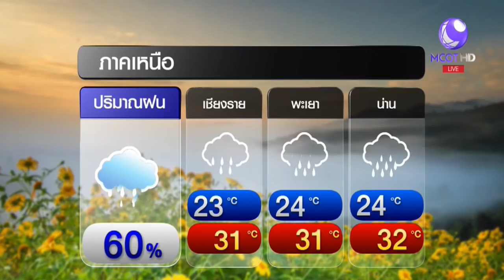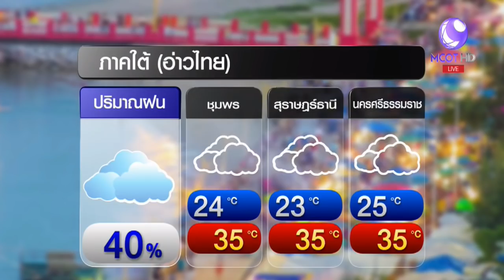ลมฟ้าอากาศ อุตุฯ เตือน พรุ่งนี้จะมีฝนตกกระจายทั่วทุกภาค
1.สารคดีเฉลิมพระเกียรติ
2.พระราชกรณียกิจ-พระมหากรุณาธิคุณ
3.คนไทยหัวใจ♥รักในหลวง